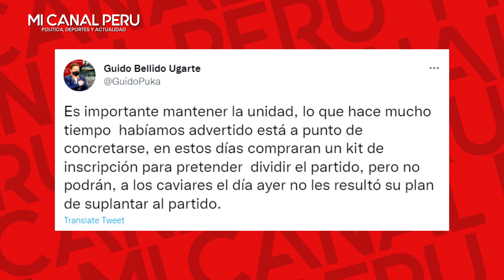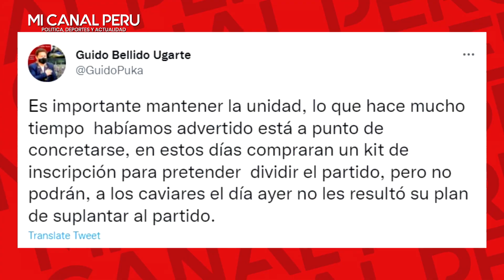GUIDO BELLIDO ARREMETE CONTRA TRAIDOR BERMEJO Y LO ACUSA DE CREAR SU PROPIO PARTIDO Y DIVIDIR A PL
Guido Bellido: “Comprarán un kit de inscripción para dividir Perú Libre pero no podrán”.
El congresista de Perú Libre se pronunció luego de las renuncias dentro de la bancada oficialista.